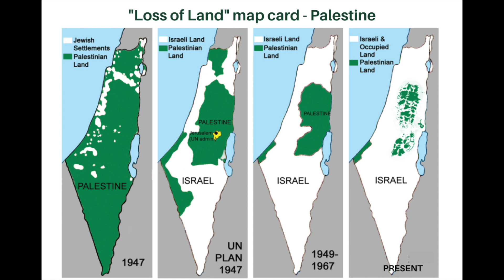We Need To Talk About Israel & Palestine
In recent news, the Israeli-Palestinian conflict was resurrected. Countless deaths and hundreds injured. How do you decide who is right and who is wrong? In this video, I break down my thoughts and opinion on this everlasting conflict.